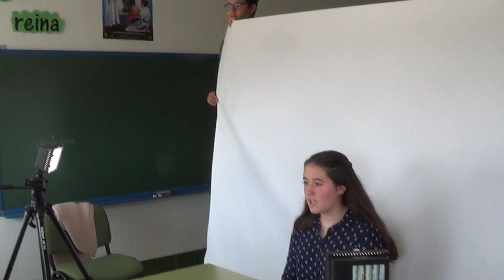TRAILER PRESENTACIÓN T.F.G. Proyecto de Innovación Pedagógica: TELEVISIÓN ESCOLAR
Trailer sobre el documental realizado a modo de ejemplo sobre el Trabajo Fin de Grado: Proyecto de Innovación Educativa sobre el desarrollo de una Televisión Escolar mediante el enfoque CAIT.
Grado de Educación Primaria
Centro Universitario SAFA Úbeda (Jaén)
Autor: Rodrigo Pérez Ferreira

YA ESTÁ DISPONIBLE EL DOCUMENTAL: (Recomiendo sobre todo el final)